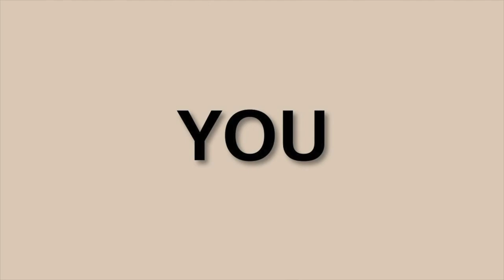54. Queen Oxytocin 👸🏼 Birth with Confidence Series Ep 2 w/ Rhea Dempsey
To kick off this second episode in the Birth with Confidence series we are discussing the importance of the queen oxytocin hormone and how we can set up a beautiful oxytocin routine at home.

Rhea Dempsey, a birth worker, counsellor, childbirth educator and incredible author talks us through:

- The main body centres to help stimulate oxytocin
- How to build the ultimate “oxytocin recipe” as a daily home practice
- How to calm your body and keep labour progressing when feeling stressed or under pressure

Today’s episode is episode 2 of 6 in this series. If you want to listen to this entire podcast series all at once and to learn all about the role of adrenaline and endorphins in late stage labour, why we need to start reframing the stories about labour pain, the issues within the current birth culture, crises of confidence and so.much.more then you can find all these episodes live right now inside my online membership program, the Pregnancy Posse.

We also have a bonus episode exclusive only to Posse members where Rhea talks us through “wild cards” and how certain life events or social and emotional factors can pop up as triggers throughout the birth process.

You can find out more about the Pregnancy Posse and trial it for 7 days by visiting thepregnancyposse.com.

If you’d like to learn more from Rhea you can find her at birthingwisdom.com.au

I’d love to know what you thought of this episode, jump over to @physiolaura and tell me what you learnt!